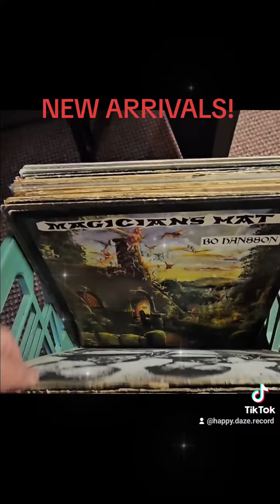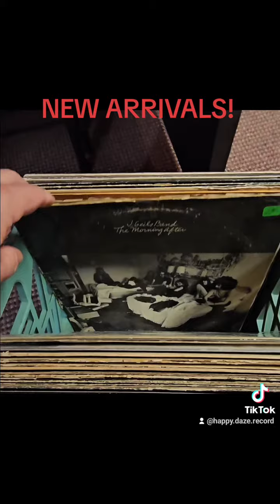New Arrivals! 10/13/23